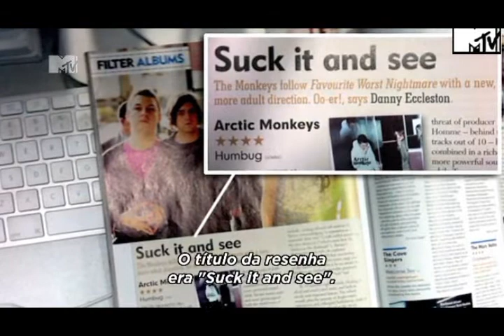arctic monekys - interview